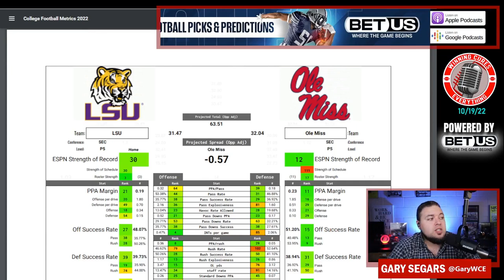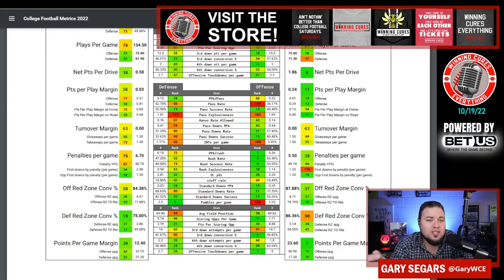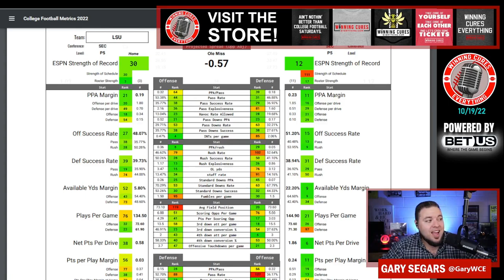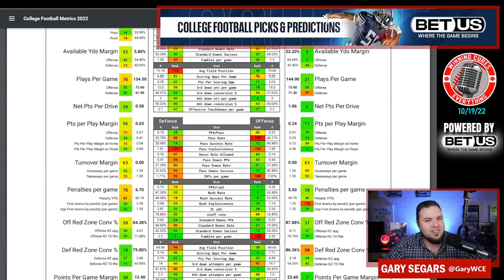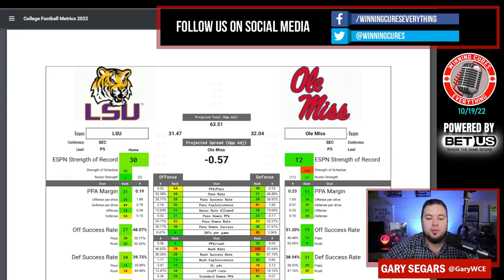Ole Miss vs LSU Picks & Prediction Against the Spread 2022 College Football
Ole Miss vs LSU Picks Against the Spread 2022 Predictions

Gary gives a quick preview, analysis, prediction & his pick against the spread (ATS) for the 2022 College Football Week 8 matchup featuring LSU vs Ole Miss!